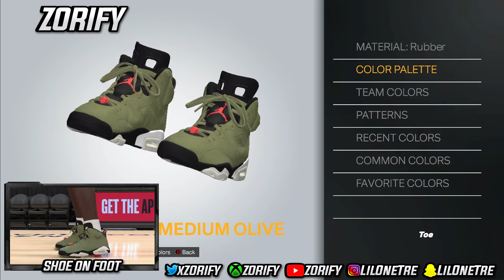NBA 2K24 Next Gen Shoe Creator - Air Jordan 6 x Travis Scott "Medium Olive"